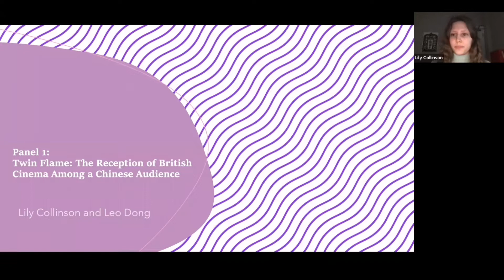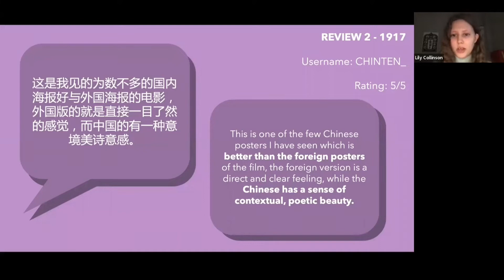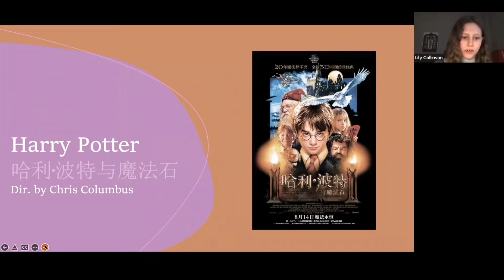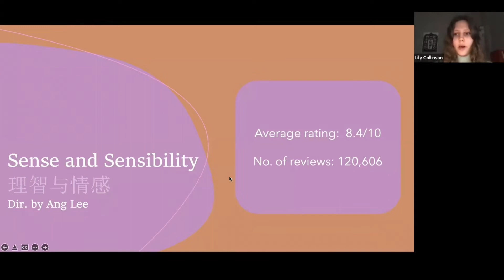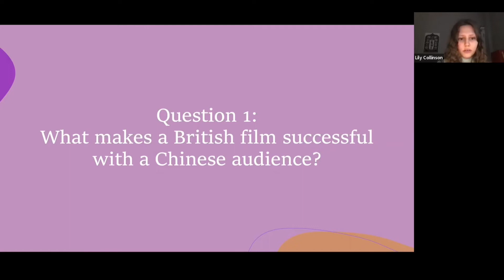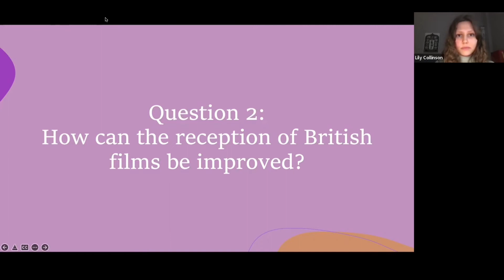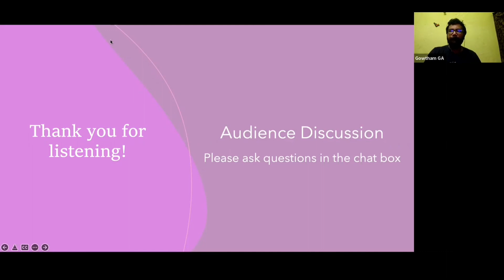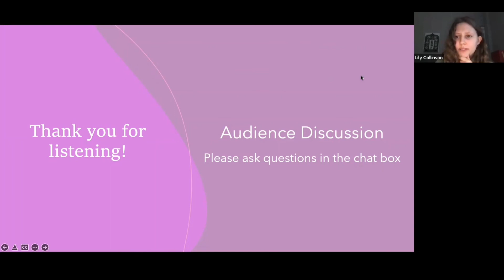Odyssey Panel 1｜Twin Flame: the Reception of British Cinema Among a Chinese Audience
Odyssey Panel 1

Part of Odyssey: a Chinese cinema season
10 May - 10 June 2022

What is a ‘Twin Flame’? A ‘Twin Flame’ can be described as a deep connection between two people, or perhaps two nations. This panel, convened and presented by Lily Collinson and Leo Dong, will discuss the reception of British films in China in the hope of reinforcing this ‘twin flame’ connection between our nations, through a mutual appreciation of cinema.

How are UK films received by a Chinese audience? Using data from sites such as Douban, the panellists will discuss the reception of the following British films in China: 1917, Death on the Nile, Earth: One Amazing Day, Harry Potter and the Philosopher’s Stone, Kingsman: The Secret Service and Sense and Sensibility. The appeal of these films to a Chinese audience varies from the charm of gentlemen and ‘Britishness’ to fan culture and fraternity.

The panel will explore the reasons for the relative success or failure of the films by analysing reviews, translated by Leo Dong, from Chinese cinephiles and evaluate the reasoning for their positive or negative perception. The panel hopes to answer what makes a British film successful in China and how the reception of British films in China can be improved in the future.

Odyssey: a Chinese cinema season – 60+ films in 8 curated sections, 10 discussion panels, exclusive Q&As and 4 awards. A not-to-be-missed festival in the UK to celebrate international cinema!

odysseychinesecinema.uk